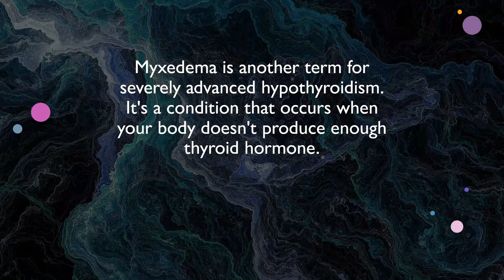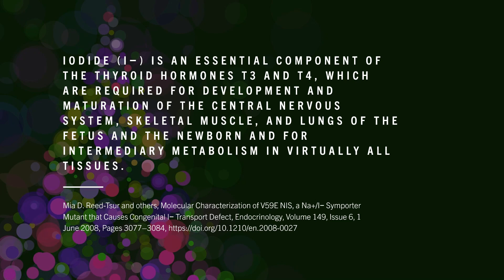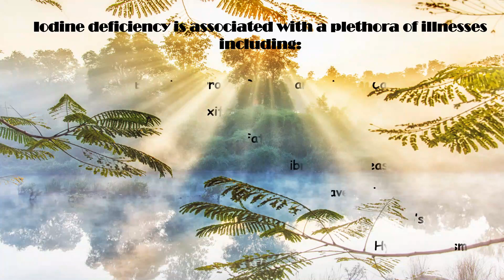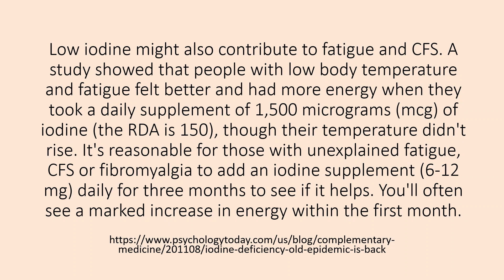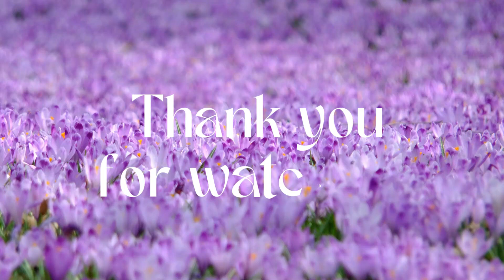The Importance of Iodine: Fibromyalgia and Chronic Fatigue Syndrome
0:00 Introduction
2:55 The history of iodine
7:10 The importance of iodine
14:08 Fibromyalgia and chronic fatigue syndrome
17:29 Gentle hugs and support. Love you! Outtakes. Thank you!
Mia D. Reed-Tsur and others, Molecular Characterization of V59E NIS, a Na+/I− Symporter Mutant that Causes Congenital I− Transport Defect, Endocrinology, Volume 149, Issue 6, 1 June 2008, Pages 3077–3084,
PIC Venice canal Creative Commons.
PIC 2019 flooding in Venice Creative Commons.
PIC Hypothyroidism and hyperthyroidism Creative Commons.
PIC Morton salt Creative Commons.
PIC Woman with goiter Creative Commons.